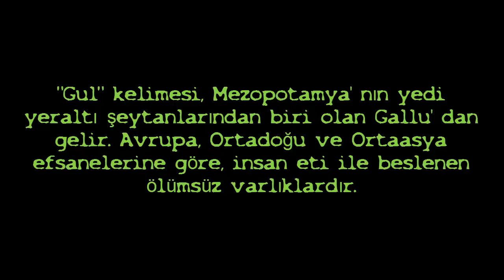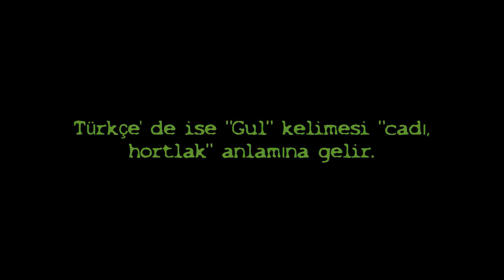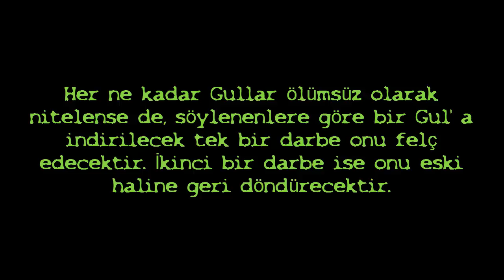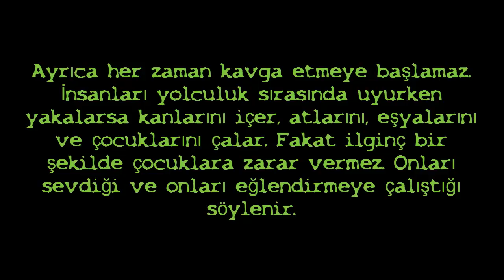Gizem Dosyaları:Cinler #2 GULLAR ve GULYABANİ